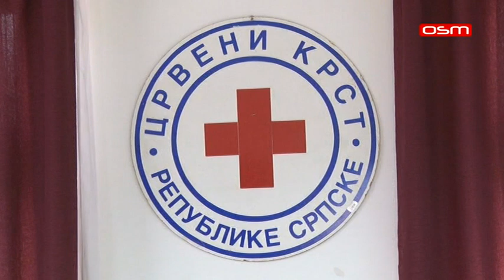PALE, AKCIJA DARIVANJA KRVI, prilog OSM TV, 09.07.2021.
PRILOG U EMISIJI "PULS GRADA", OSM TV, 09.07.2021.